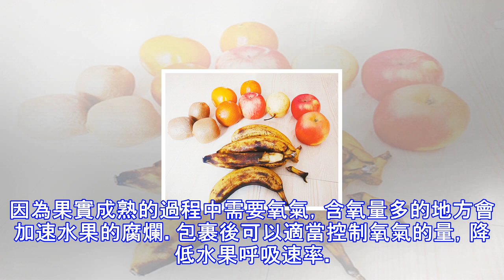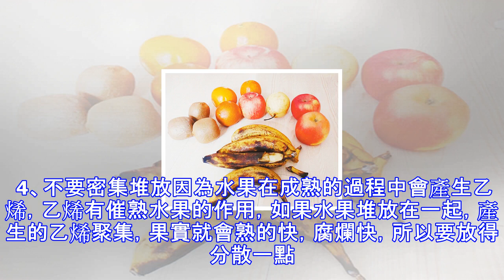水果部分爛掉的能吃嗎？真相在這裡！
很多人都有堅持吃水果的習慣，水果好吃又營養。不過水果有個缺點，就是不易保存，容易壞。不少人覺得可惜會把水果爛的部分挖掉，再繼續吃剩下的果肉。那麼問題來了，有部分爛掉的水果能吃嗎？爛水果是如何變成的01 由於磕磕碰碰產生的機械性損傷： 機械性損傷的水果變軟的部位，只是因為碰撞，細胞發生了破損，細胞質溢出，使得傷口呈現出特別顏色。這種水果只要在碰撞後沒有霉變，短時間內吃完，並不會影響我們的健康。02 由於儲藏溫度不當造成的冷害： 同理，凍傷的水果也是因為細胞破損，導致外表出現爛掉的現象，但它們並沒有細菌繁殖，只要沒有霉變，果子是安全的。03 由於微生物侵染造成的腐爛變質： 如果是霉變水果，那就不適...